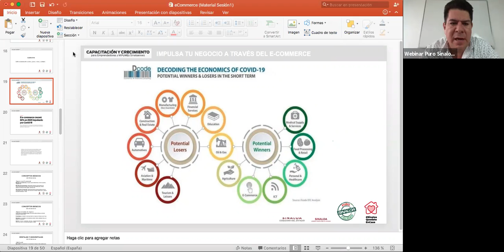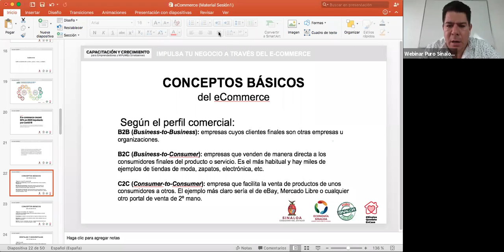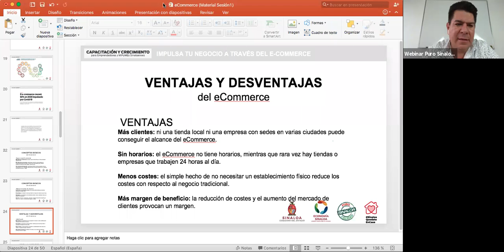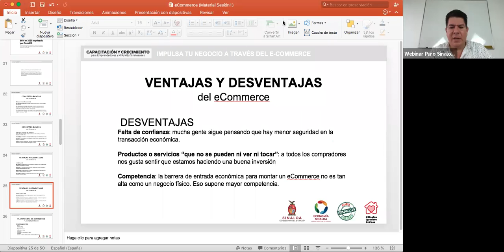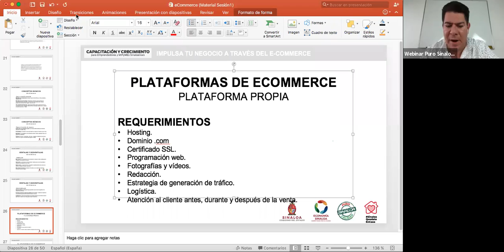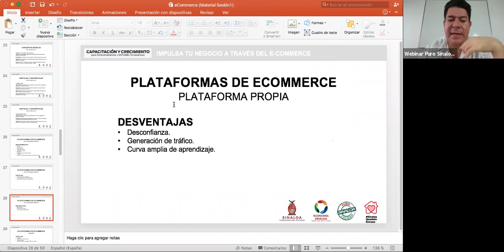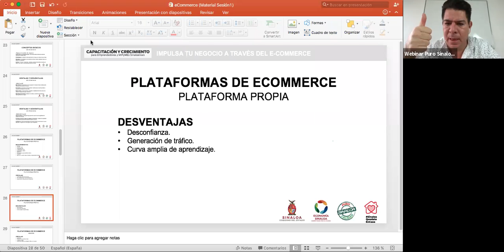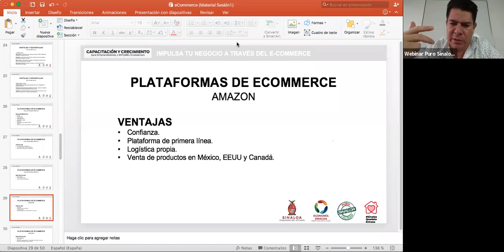Impulsa tu negocio a través del E-Commerce - Módulo 2 - Sesión 1/2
Grupo 2 - sesión vespertina

Webinar Puro Sinaloa forma parte de las estrategias de la Secretaría de Economía para fortalecer a las MIPYMES del Estado